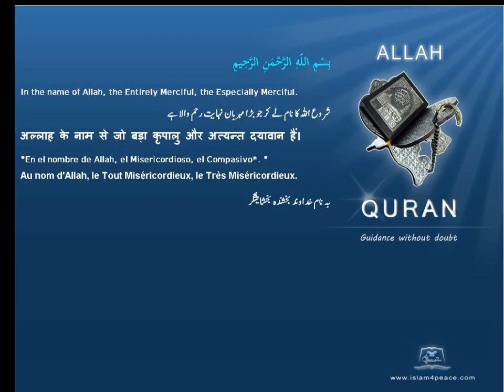Quran by Theme Indonesian Housing Islam4Peace com